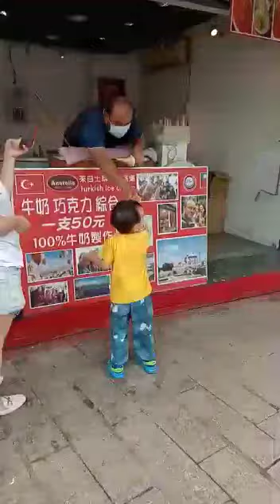Es Cream Turkey Unik sekali